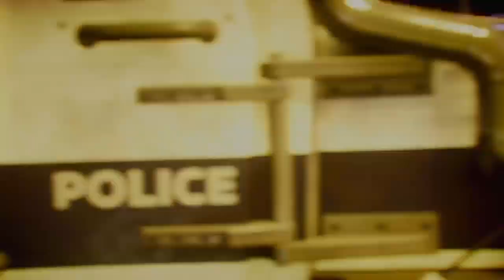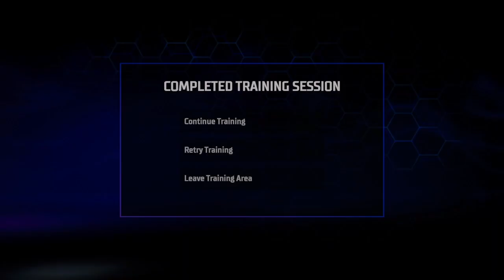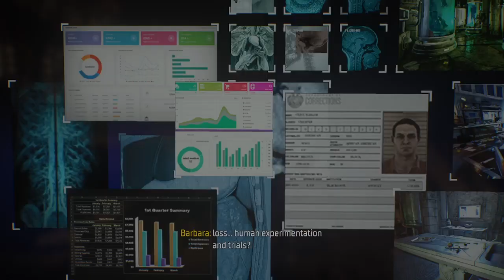Gotham Knights: Passing On The Mantle